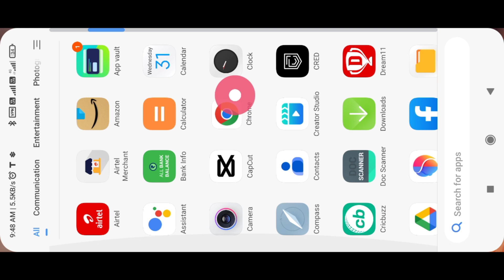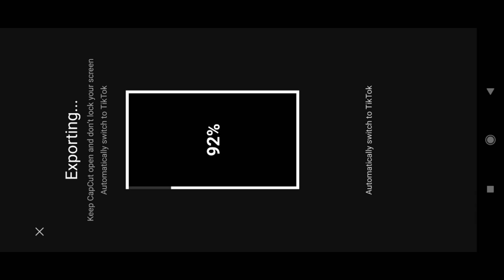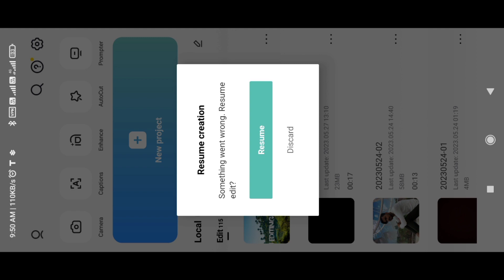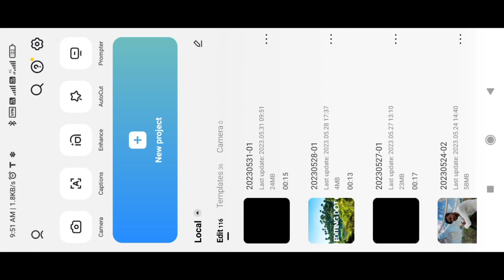Beat 5/5 Anh Trending reels editing | New Capcut tamplate Beat 5/5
my whatsaap grup aao बाते करते है

song 🔗 link 🔗🔗

Capcut Download link My telegram link🔗🔗

VPN Download link My telegram link🔗🔗

अगर आपको कोई परेशानी हो रही है तो instagram पर massg करो❤❤.

please support my Instagram I'd link🔗🔗

BEAT 5/5 ANH Trending reel editing tutorial
beat 5/5 anh reel tutorial
Instagram Trending video editing
viral Instagram video editing
beat 5/5 anh capcut template link
beat 5/5 anh viral reel tutorial
inatagram viral photo mix video editing
reel viral beat 5/5 video editing tutorial
Trending reel video editing
photo mixture viral reel editing
beat 5/5 anh
Instagram par trending video editing
viral beat 5/5 anh video editing
capcut template
beat 5/5 anh reel editing tutorial
reel editing kaise kare
1 click me video editing kaise kare
beat 5/5 anh
new trending instagram reels viral video editing viral reel video editing